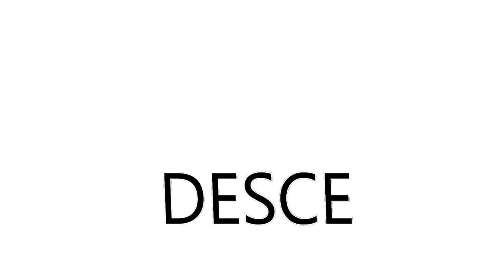MC PEDRINHO - BATE COM VONTADE ( DJ CARLINHOS DA S.R - LYRIC VIDEO ) PART MC ALEMÃO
DOWNLOAD DIRETO ♫♪♥

Produção Musical : Dj Carlinhos Da S.R
FACEBOOK : Carlos Eduardo Alves Santos

Quer Produzir sua musica comigo ?